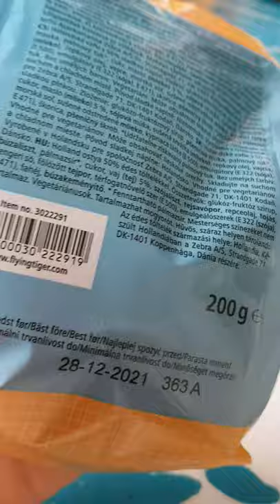Tastety Dutch Mini Waffles